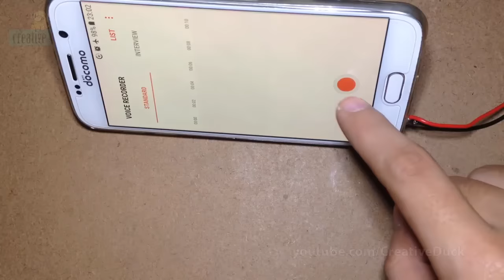Make Microphone from old Headphone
Tools:
1. Electrical Soldering Iron

2. Solder Wire

3. Heat Shrink Tube (Black Tube)

4. Solder Paste Flux (instead of soldering rosin)

5. Wire

6. New Microphone ($5.59)